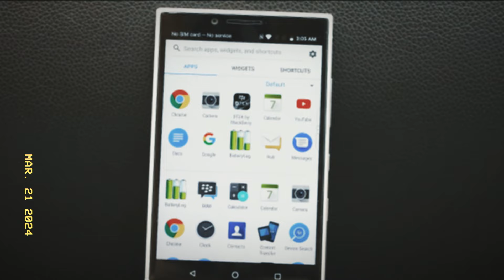LIONEL MESSI - ANTONELLA ROCCUZZO: CHUYỆN TÌNH "CỔ TÍCH" CỦA GIỚI TÚC CẦU| BLV KOO TUẤN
Mối tình đẹp Lionel Messi và Antonella Roccuzzo, xứng đáng là một chuyện tình cổ tích trong thế giới bóng đá. Từ một cậu nhóc 9 tuổi còi xương, chỉ dám viết thư tay để thổ lộ với cô nàng xinh đẹp. Cả 2 đã đi một hành trình rất dài, và cũng rất ly kỳ để đến được với nhau